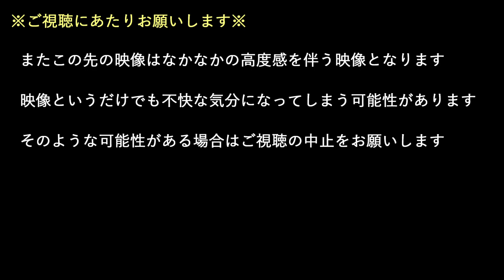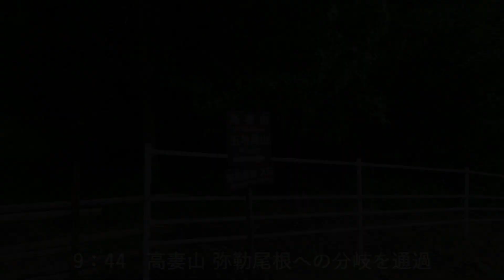【登山】戸隠山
2023年6月19日
戸隠山へいってきました

・登山レポート
ヤマレコ

・戸隠山（1904ｍ）　日本二百名山　信州百名山　北信五岳
長野県長野市

戸隠連峰の山で、古くから修験道場や戸隠流忍者の里としても知られており、中腹には戸隠神社奥社がある。
その特徴的な屏風形の山体形状から切り立った崖の上を通過するコースを取らざるを得ず、両側が断崖絶壁となった細い尾根上の登山路「蟻の塔渡り」など危険な場所が多いことで知られる。

・天気
晴れ
・ルート
戸隠神社奥社より入山し戸隠牧場へ下山

・撮影および編集環境
アクションカメラ　GoPro HERO7 Black
デジタルカメラ　　Canon PowerShot G7X MarkⅡ
　　　　　　 　　 iPhone11 Pro

編集　　　　　　　Filmora13
　　　　　　　　　AviUtl

「July」
「Forget Me Not」
「Sky」
「Outreach」